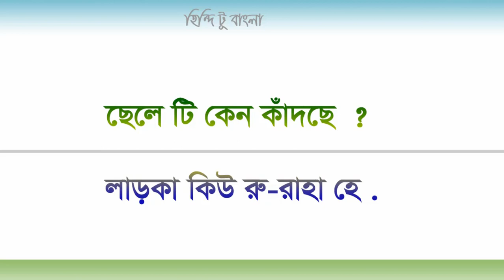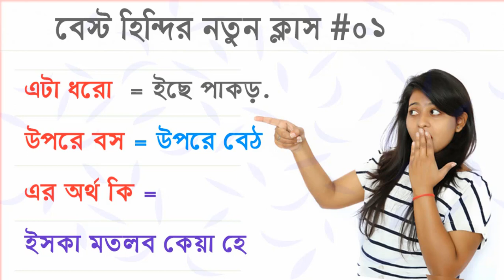বেস্ট হিন্দীর নতুন ক্লাস # ১ // Best Hindi new class #01 // Best Hindi's new sentence in Bangla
Here you learn new Hindi words meaning.
Learn Hindi From Bangla, learn Hindi From Bengali, Hindi sentence in Bangla